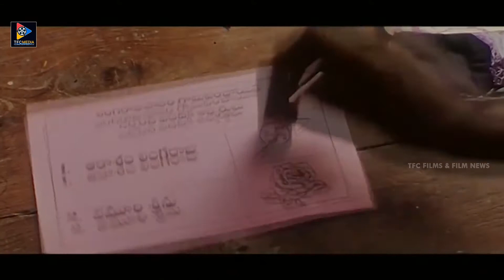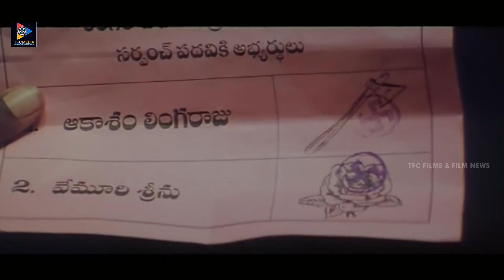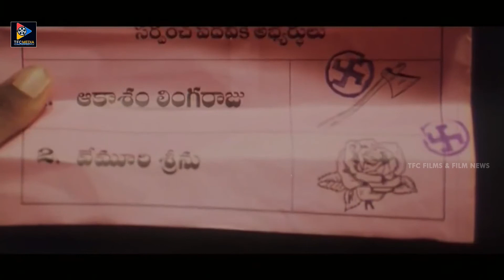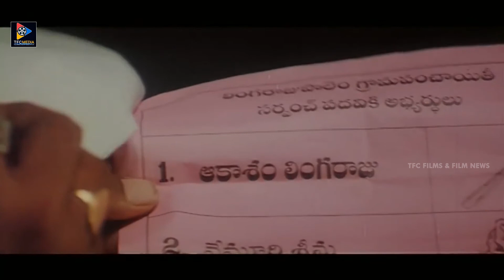Kondavalasa Lakshman Rao Ultimate Comedy With Jagapati Babu || TFC Films & Filmnews